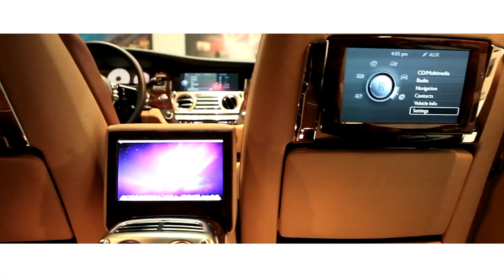Lexani motorcars for web II